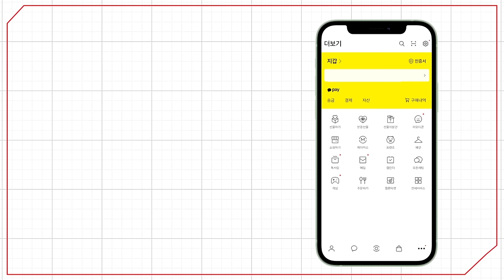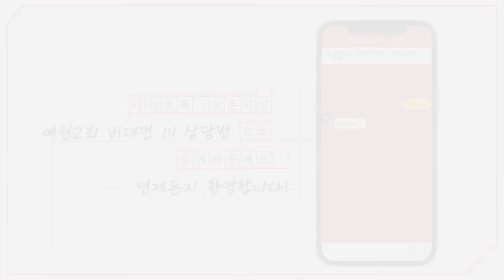[예원교회] 주일예배 설교(2부) - 양자택일! (마가복음 15:1~5) - 정은주목사 - 2024.09.15.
양자택일! (마가복음 15:1~5)

14:66 베드로는 아랫뜰에 있더니 대제사장의 여종 하나가 와서
14:67 베드로가 불 쬐고 있는 것을 보고 주목하여 이르되 너도 나사렛 예수와 함께 있었도다 하거늘
14:68 베드로가 부인하여 이르되 나는 네가 말하는 것이 무엇인지 알지도 못하고 깨닫지도 못하겠노라 하며 앞뜰로 나갈새
14:69 여종이 그를 보고 곁에 서 있는 자들에게 다시 이르되 이 사람은 그 도당이라 하되
14:70 또 부인하더라 조금 후에 곁에 서 있는 사람들이 다시 베드로에게 말하되 너도 갈릴리 사람이니 참으로 그 도당이니라
14:71 그러나 베드로가 저주하며 맹세하되 나는 너희가 말하는 이 사람을 알지 못하노라 하니
14:72 닭이 곧 두 번째 울더라 이에 베드로가 예수께서 자기에게 하신 말씀 곧 닭이 두 번 울기 전에 네가 세 번 나를 부인하리라 하심이 기억되어 그 일을 생각하고 울었더라